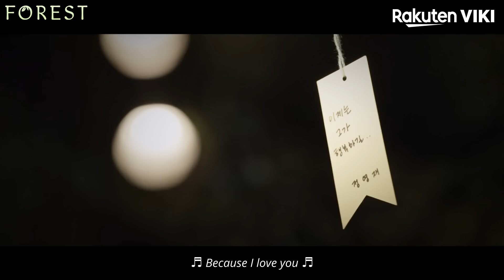Forest - EP20 | Can't Live Without You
About Forest (포레스트):
Kang San Hyeok (Park Hae Jin) is a fearless and intelligent emergency service worker. He excels as part of his rescue team, responding to 119 emergency calls – and often saving lives in the process.

But he is blighted by memory issues, and cannot remember key details about his childhood. He longs to unlock the secrets of his past.

Jung Young Jae (Jo Bo Ah), meanwhile is a passionate young surgeon whose new residency sees her posted to a mysterious forest.

When his latest daring rescue mission also sees Kang San Hyeok enter the forest, he meets Jung Young Jae – and the pair feels strangely drawn to one another.

Little by little, they realize that they share a once-forgotten secret. And the longer they spend in the seemingly magical forest, the closer they get to discovering the truth about their pasts – and the key role the forest plays in their intertwined destinies…

“Forest” is a South Korean romantic drama released in 2020 and directed by Oh Jong Rok.